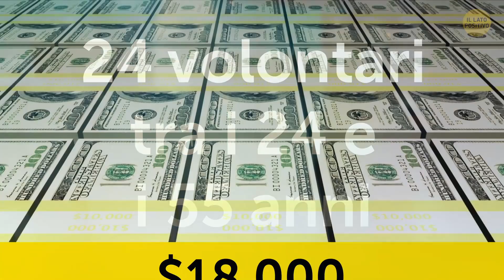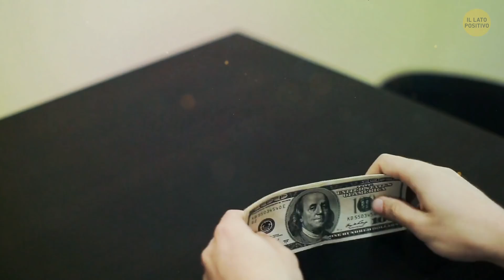Sciame Di Api Attacca Un Aeroporto Ed Ecco L’Ingegnosa Soluzione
Gli aeroporti sono pieni di gente che va e che viene: voli che decollano e atterrano, folle di viaggiatori, bagagli... e a volte sciami di api. 🐝 Sai che gli aeroporti a volte assumono apicoltori? è una delle tante carriere decisamente insolite che ti mostreremo oggi. Come il babysitter per struzzi e il fattorino per la pizza subacqueo. Lavori per cui non basta un Curriculum come tanti. Eccoti 22 professioni che non avresti mai immaginato!